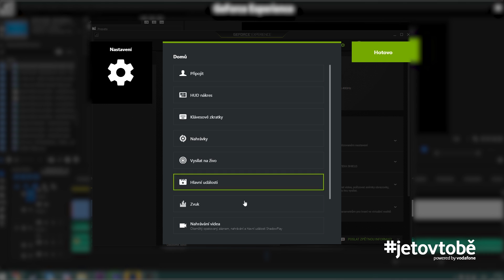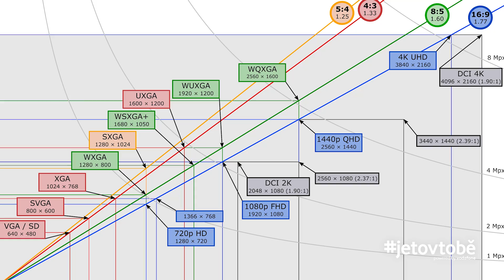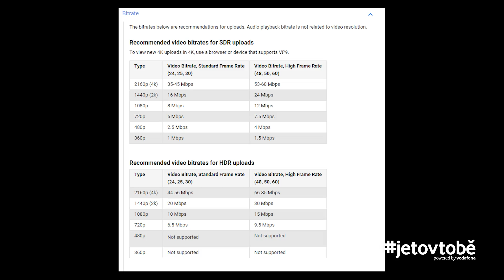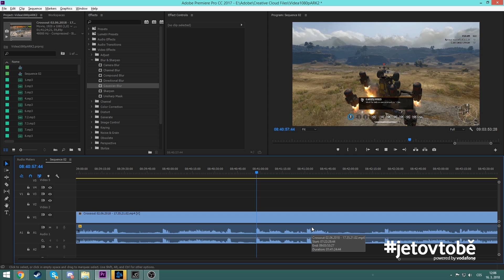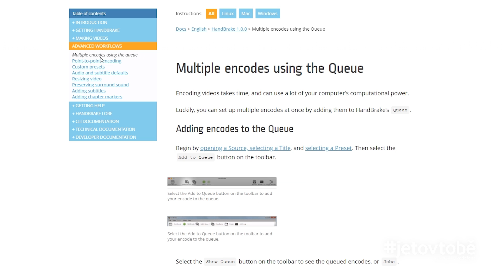jetovtobě speciál – Jak na herní videa, Díl 1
Společně s Redlightningem, vítězem mojí výzvy v rámci projektu jetovtobě od Vodafonu, jsme připravili pětidílnou YT sérii. Všem z vás, kdo v sobě něco mají v ní ukážeme jak na herní videa. Naučíme vás jak pracovat s videem, se zvukem, ale i základy. Třeba to co znamenají pojmy jako bitrate a tak. A právě těmi začínáme.

Video vzniklo ve spolupráci s Vodafone.